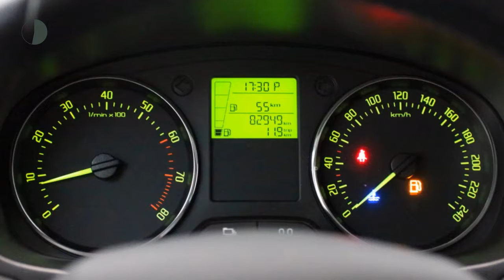Škoda Fabia 1.2 TSI 105pk Drive DSG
Gem. verbruik: 5,0 l/100km
Verbruik stad: 7,0 l/100km
Verbruik snelweg: 4,0 l/100km
Emissie: 124,0 g/km
Energielabel: C

Merk: Škoda
Model: Fabia
Type: 1.2 TSI 105pk Drive DSG
Bouwjaar: 2014
Vermogen: 105 kW
Cilinderinhoud: 1.197 cc
Aantal cilinders: 4
Brandstof: benzine
Uitstootklasse: euro 5
Transmissie: automatisch
Gewicht (leeg): 1.064 kg
Max trekgewicht: 1.200 kg
Carrosserievorm: hatchback (5 drs)
Kleur: grijs

Accessoires:
* 2 hoofdsteunen voor en 3 achter regelbaar in de hoogte
* 2 leeslampjes voor en achter
* 3-spaaks stuurwiel in hoogte en diepte verstelbaar
* 12V-aansluiting en opbergvak in middenconsole
* ABS inclusief noodremassistent
* Airbags voor (uitschakelbaar voor passagiersstoel)
* ASR
* Bandenreparatieset
* Bandenspanningscontrolesysteem
* Boordcomputer
* Cruise control
* Dagrijverlichting
* Elektrohydraulische stuurbekrachtiging
* ESC (Elektronische Stabiliteits Controle)
* Externe audio-aansluiting
* Flexibel opbergvak rechts in de kofferruimte
* Gedeeld neerklapbare achterbank (40:60)
* Getint glas
* Halfautomatische airconditioning (Climatic)
* Halogeen projector koplampen
* Handgreep van de handrem in leer
* Handgrepen in hemelbekleding
* Hill Hold Control
* In de hoogte en diepte verstelbaar 4-spaaks stuurwiel
* In hoogte verstelbare bestuurdersstoel
* In hoogte verstelbare gordels voor
* Lederen versnellingspook
* Make-up spiegel in zonneklep links en rechts
* Metallic lak
* Middenarmsteun voor met opbergvak
* Mistlampen voor
* Multifunctioneel 3-spaaks stuurwiel
* Onderste handschoenenvak afsluitbaar en verlicht
* Opbergvakken in portieren voor
* Opbergvakken in rugleuning voorstoelen
* Opbergvak voor (zonne)bril
* Parkeerkaarthouder
* Parking Distance Control achter
* Radio-CD Skoda Swing (MP3-compatibel)
* Radiovoorbereiding met 2 tweeters en 2 luidsprekers voor, alsmede een antenne
* Recirculatie functie met pollenfilter
* Regelbare interval op ruitenwisser voor
* Ruitenwisser met ruitensproeier achter en interval
* Stoffen bekleding "Domino"
* Sunset - Extra donker getinte achterportierramen en achterruit
* Uitneembare hoedenplank
* Verwarmbare ruitensproeierkoppen
* Voorbereiding tbv bevestiging van 2 Isofix-kinderstoeltjes op achterbank
* Wegrijblokkering
* Zijairbags voor
* Zilverkleurige pookknop, onderste rand pookhoes, portieropeners, omlijsting ventilatieroosters en knop handrem
Omschrijving:

Aanbieder: